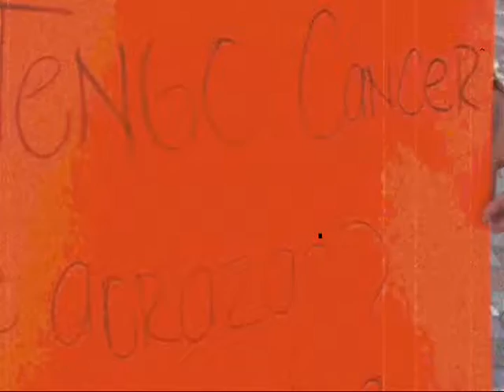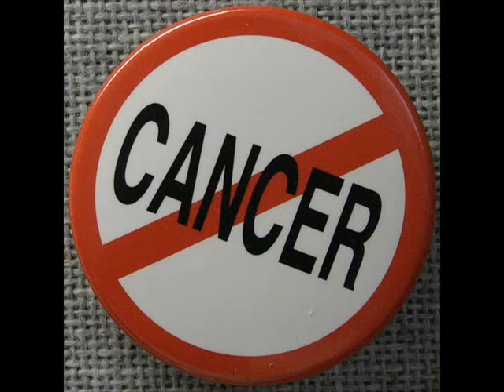NO A LA DISCRIMINACIÓN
"Nada que un hombre haga lo envilece más que el permitirse caer tan bajo como para odiar a alguien."
 ROSARIO FLORES - NO DUDARÍA
música instrumental alegre(The bridge HD)
GRACIAS!!